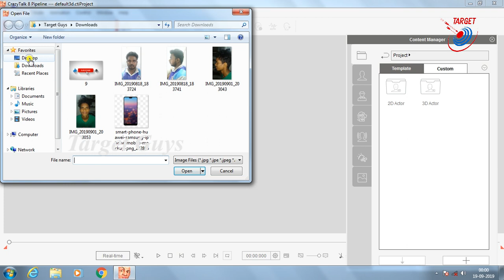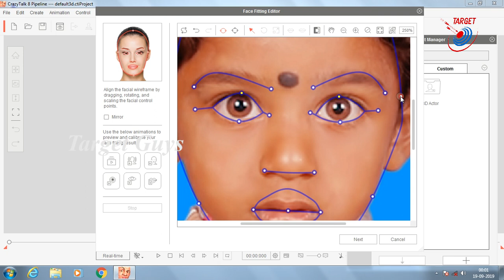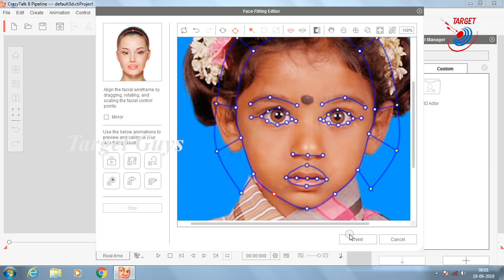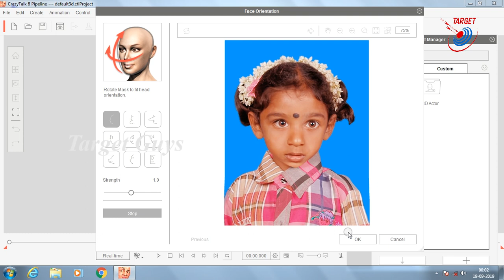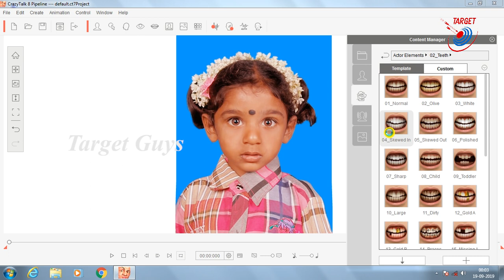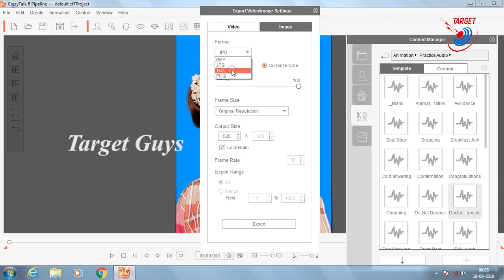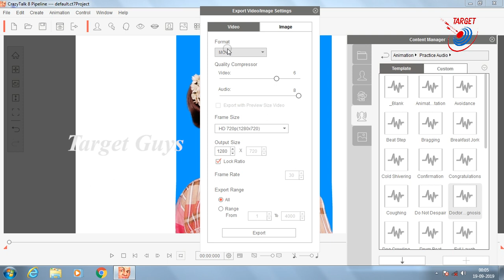How To Animate a Photo in Tamil | Crazy Talk 8 | Target Guys | Part 2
Hello friends. Today In this video we are going to see how to Animate a photo.

CrazyTalk is the world's most popular facial animation software that uses voice and text to vividly animate facial images.
The brand new CrazyTalk 8 contains all the powerful features people love about CrazyTalk plus a highly anticipated 3D Head Creation tool,
a revolutionary Auto Motion engine, and smooth lip-syncing results for any talking animation projects.

If you like this video please do the following steps
1. Like
2. Comment

Operating System:
 *Windows 10 /Windows 8 /Windows 7
 *Support 32-bit and 64-bit operating system

Minimum Requirements:
  *Intel Pentium D CPU 3.40GHz (2 CPUs)
  *2GB free hard disk space
  *Display Resolution: 1280 x 768
  *Color Depth: True Color (32-bit)
  *Graphics Card: Open GL v1.3-capable
  *Video Memory: 512MB RAM

Recommended Requirements:
  *Dual core CPU or higher
  *8GB RAM or higher recommended
  *2GB free hard disk space or higher recommended
  *Display Resolution: 1280 x 768 or higher
  *Graphics Card: Nvidia GeForce 7 Series or higher /ATI HD 3000 Series or higher
  *Video Memory: 512MB RAM or higher recommended